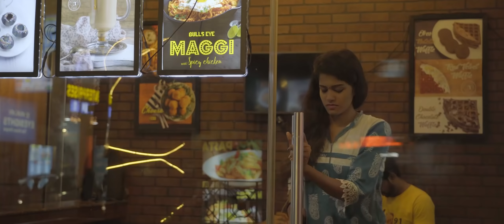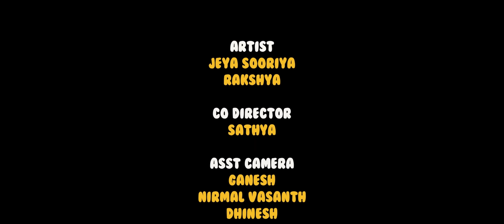Heart Beat | A Melvin J Album | Jeya Sooriya | A Dhanraj Manickam Musical | JS Productions | Sathya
Presenting The Official Music Video of HeartBeat

Singers : Sameer Ahamed, Santhoshini, Dhanraj Manickam, Melvin J
Music Director : Dhanraj Manickam
Casts : Jeya Sooriya, Rakshya
Director : Melvin J
Producer : Jeya Sooriya
Lyricist : Melvin J, Sudharsan
Banner/Production House : JS Productions
Song Mix @ D'Maestros
Song Master@ AK sound factory